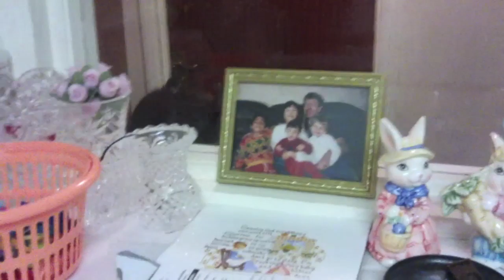'Batman cat' polishes the window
I know... it's another cat video, but she's my cat and she's amazing :D
This is one of my cats called Tiny, she does silly little things and constantly does the 'SOON stare' at me haha. It's rare for her to do stuff for when the camera is on her because she gets shy I think ^^

So yeah, instead of sitting at the door, meowing to be let in, she climbs on top of the bookshelf and starts pawing at the window to make you feel guilty.
Or maybe she really is just polishing the windows for us. =^.^=